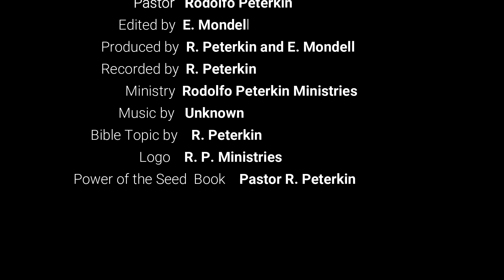DTTN - All kinds of Prayer - Part 47